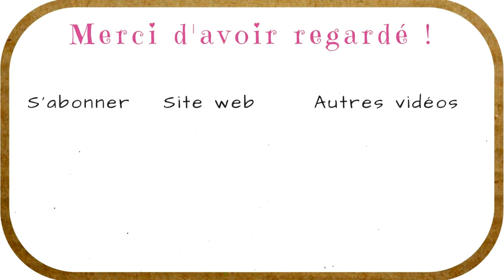VIE QUOTIDIENNE* #2 : DIY shampooing naturel, recette aux oeufs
Voici mon shampooing aux oeufs, fait maison.
Pour le réaliser, j'utilise un yaourt nature, un oeuf, et, du vinaigre, ou du jus de citron. Ce n'est pas obligatoire, mais je rajoute trois goutes d'huile essentielle de lavande, pour atténuer un peu l'odeur, afin que ce soit plus agréable.
C'est un shampooing naturel, qui ne mousse pas, contrairement aux shampooings du commerce. Pour un bocal, comme celui que je viens de préparer, j'en ai pour deux fois. Pour chaque lavage, je fais deux poses du produits.
Ce shampooing dégraisse en douceur, sans décaper les cheveux